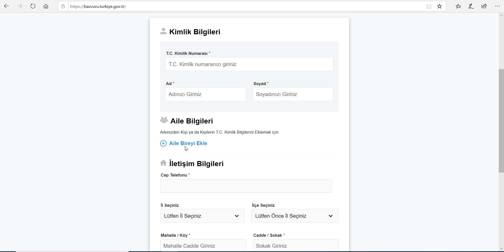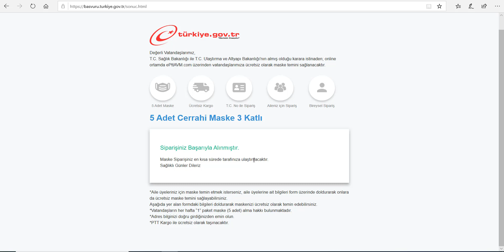E-DEVLET BEDAVA MASKE BAŞVURUSU NASIL YAPILIR? (Edevlet Bedava Maske)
Merhaba dostlar. Dün itibariyle e-PttAVM üzerinden yapılan ücretsiz maske başvuruları yoğunluk sebebiyle e-devlet üzerinden alınmaya başlandı. Biz de İnceleme Dükkanı olarak vatandaşlarımızın ücretsiz maske başvurularını e-devlet üzerinden nasıl yapabileceklerini inceledik. Faydalı olması ümidiyle. Sağlıklı günler dileriz.